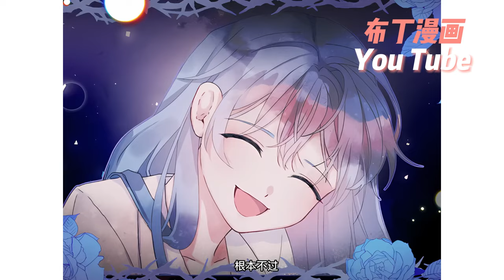转身成身份低微的侍女之女，还是原著中让帝国陷入水深火热的毒蛇女王。我该如何带领公爵家的恶棍三兄妹逃出生天？【为反派打造的童话】1~13#布丁漫画